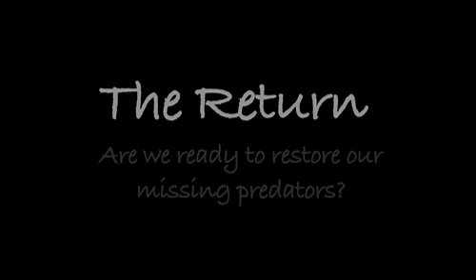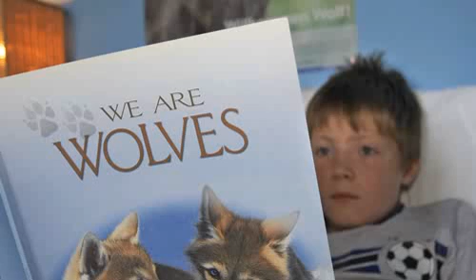The Return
Britains large carnivores, the lynx, wolf and bear, have all been exterminated by humans. Losing top predators has had knock-on effects that have impoverished our countryside.
There is growing support for the reintroduction of our missing predators, with potential benefits for other wildlife and tourism, as well as an ethical case for repairing the damage we have done. But what would it take to live alongside them again? Would it be safe? Is there enough space? The Return explores some of the key issues surrounding this exciting and challenging idea.

For more on the missing species of the Caledonian Forest

For a practical way to show your support for reintroductions, please